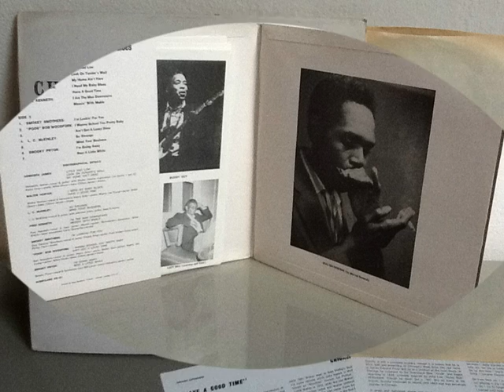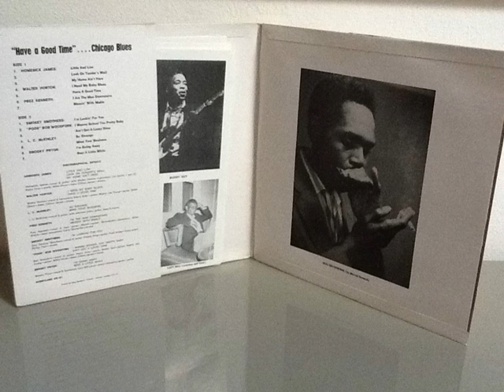L.C. McKinley - So Strange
rec. 1964 in Chicago, IL; L.C. McKinley, voc, g; p; g; b; dr
... originally unissued, this recording first published on and taken from Sunnyland LP KS 101 (UK 1970) "Have A Good Time - Chicago Blues" --- never re-released on CD!